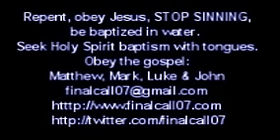Receiving Knowledge of God from God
The only know;edge that most believers have of Jesus Christ and God is from that which  they read in the Bible, from that which they heard from other people. many believers love to read books, watch videos, study the Bible, attend conferences to listen to eloquent speakers. Many love to go to church and listen to a pastor or a preacher who is an inspired speaker and that is the only knowledge that they have of Jesus Christ.  It is from what they have HEARD from other people, they don't know Jesus, they don't know God.
It is to those believers that Jesus will one day say:"Go away, I never knew you, you workers of wickedness." They knew all about God, they knew the Bible but they did not know Jesus Christ. The never heard FROM HIM. They never walked WITH HIM. They were never in relationship with Him, in His communion, in His company, they don't know God. They don't know Jesus Christ and they are LOST.
Most Christians are like that. They go to church and they say they worship but they hear ABOUT God, they never hear FROM God because they don't know God.
Have you come to know Jesus Christ  since you have heard about Him? Did you seek Him with all your heart? Did you OBEY the gospel of Jesus Christ? Did you REPENT and have you been BAPTIZED? Have you received the baptism in the Holy Spirit and has Jesus Christ REVEALED  Himself to you? Do you live in the KNOWLEDGE of God? Does He speak to you? Are you one of His sheep? Do you LISTEN to Him and OBEY Him or do you only know ABOUT Him? Are you just a listener who hears about God and learns ABOUT God but you are deceiving yourself because you do not know God at all?
Do you know Jesus Christ? Do you hear about Him from HIM or just from other people?